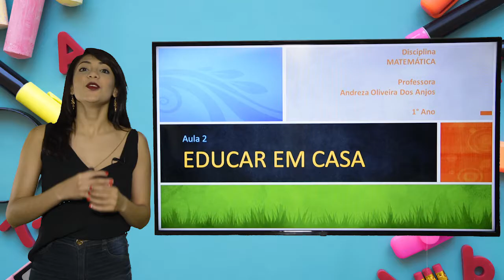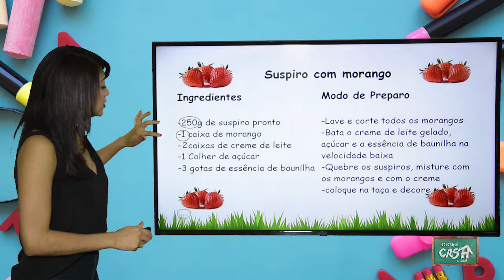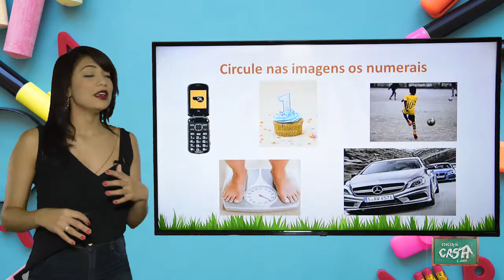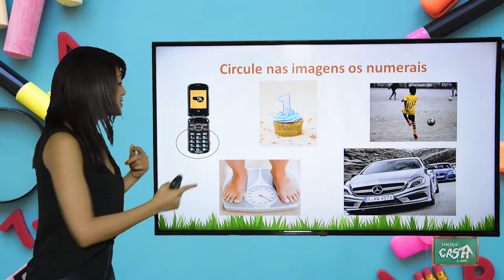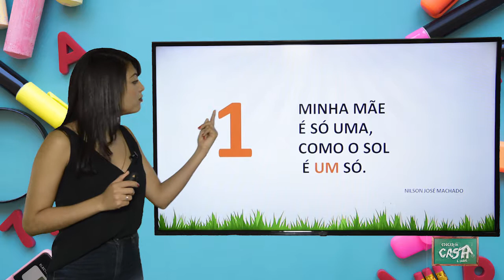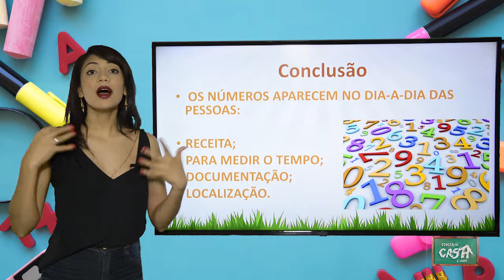1º ANO - I TRIMESTRE - MATEMÁTICA - AULA 2 - NUMERAIS